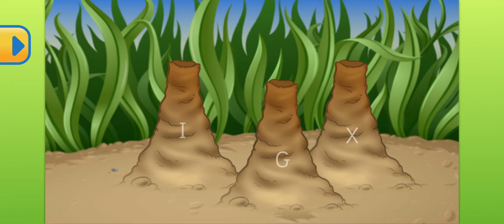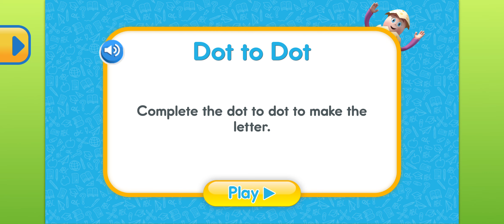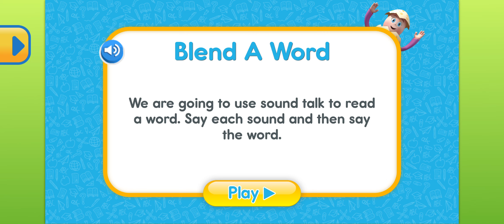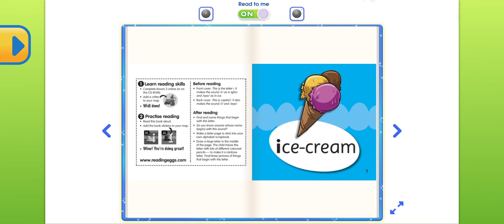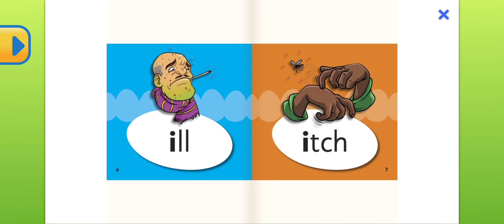My school home work chapter 3